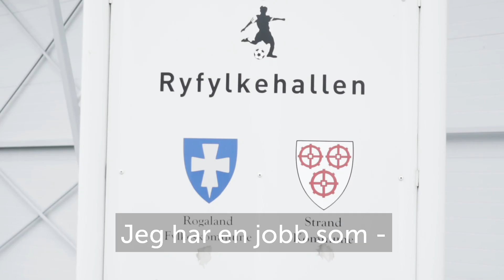Fotballøftet Staal Jørpeland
Vi heier på alle de gode fotballhistoriene i regionen! På Jørpeland finner vi klubben Staal som har en lokal trener som er veldig engasjert!